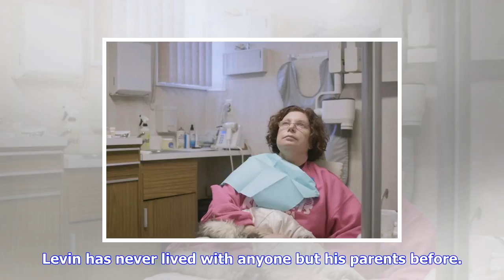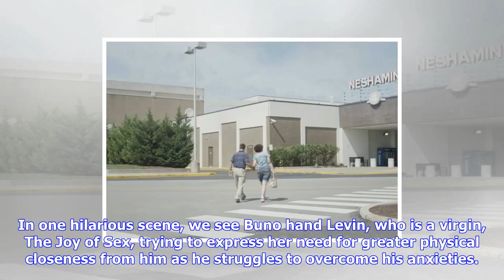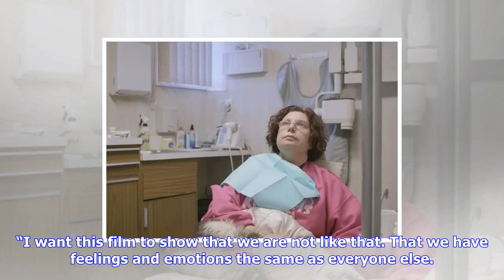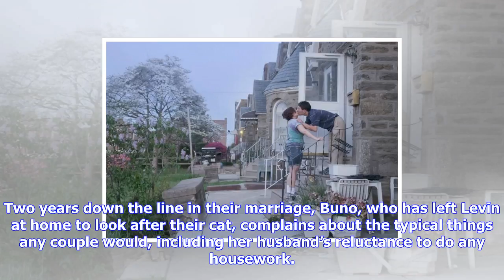Breaking News | ‘dina’ – the real-life romcom of the year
‘dina’ – the real-life romcom of the year

Most interviews with film stars these days take place in anonymous hotel rooms. But my meeting with ...